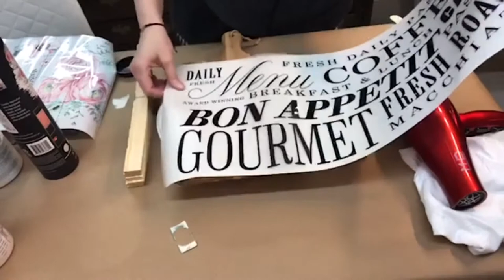Use Transfers to Liven Up Kitchen Decor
Let's create some cute kitchen décor - for yourself or as a gift! We'll use ReDesign with Prima transfers on rolling pins and cutting boards - and how to apply transfers on unpainted wood! for all of your supplies!